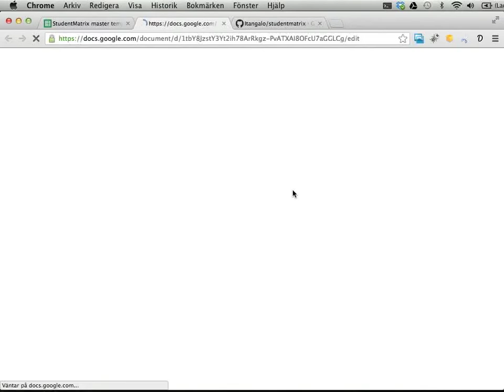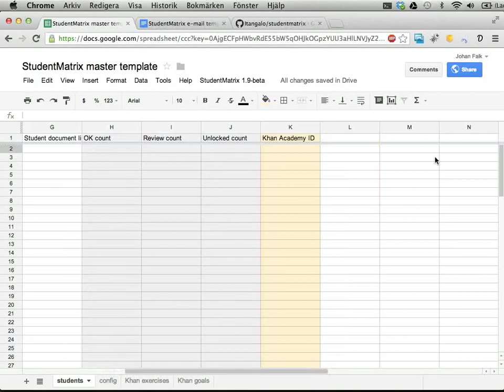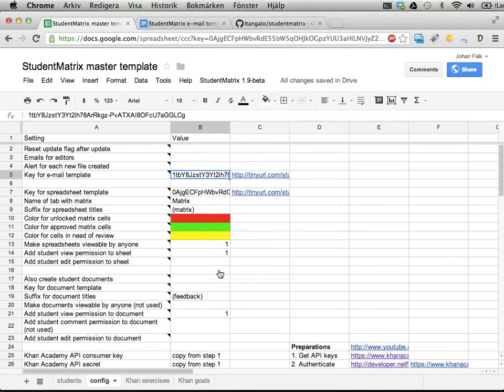StudentMatrix del 3.5: Skicka mail till elever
Den här videon visar hur du kan skicka mail till dina elever med hjälp av StudentMatrix, exempelvis för att skicka ut länkar till deras matriser.

Videon gäller för StudentMatrix version 1.9.